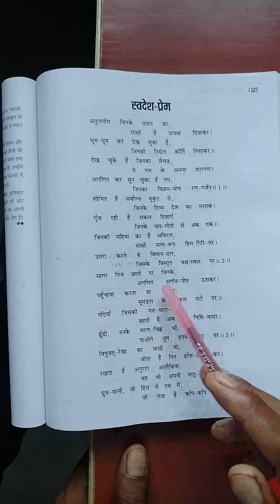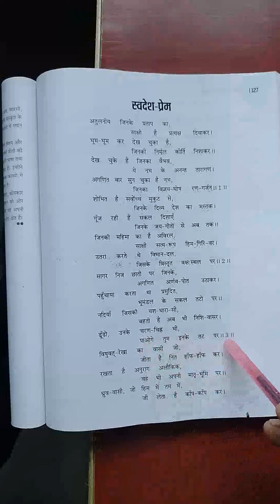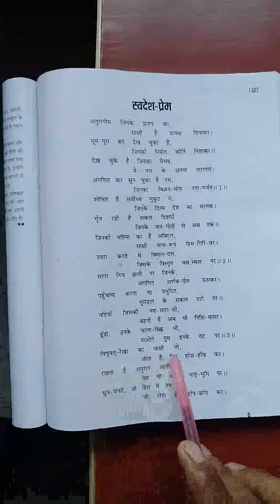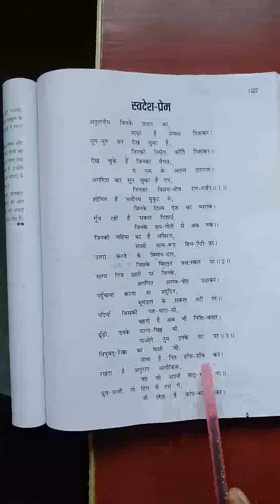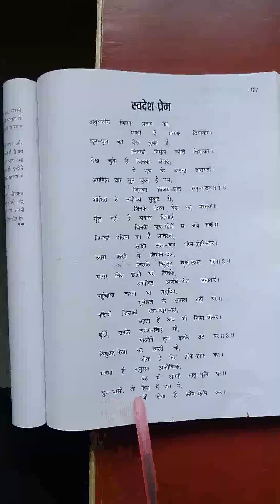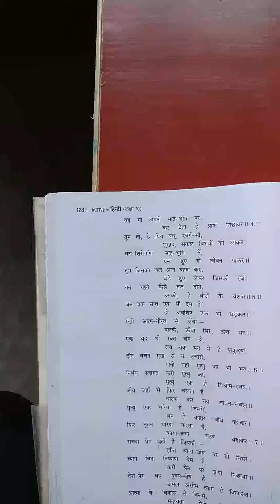Class 10 Sub_Hindi